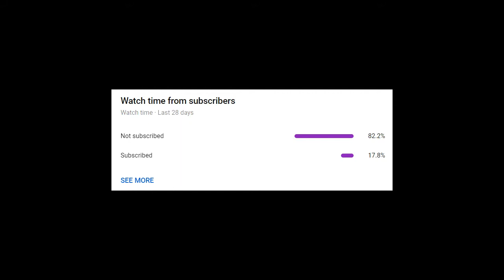i wanna get the ackerman last name..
I started playing AOT:FA with my friends and I got kind of a hang of it. Unfortunately, some of the transitions didn't work but I was too lazy to fix it anyways so yeah

Info
I am a fucking a loser yes
Recording Software: Medal ( I normally use medal when it comes to valorant clips but sometimes I use OBS Studio )
Thumbnail: Adobe Photoshop/Paint Tool Sai 2 ( My friend made this one though )

Equipment
Laptop: HP Omen 15-ce0 something like that idk
Mouse: HP Omen 600 Gaming Mouse
Keyboard: Genesis Thor 300 TKL